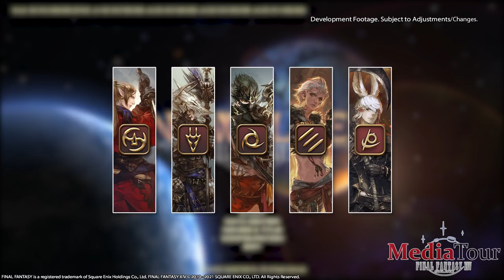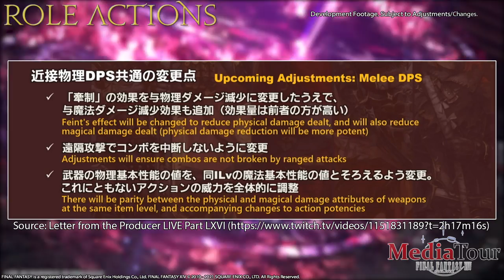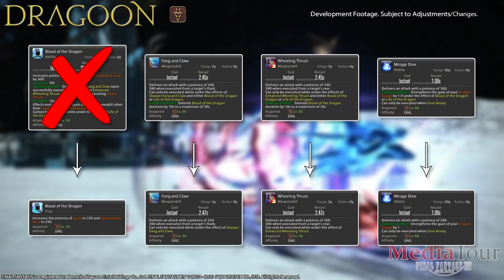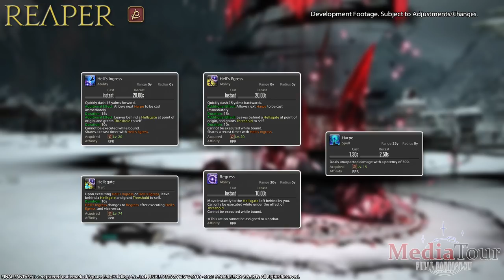Endwalker hands-on preview: Melee jobs (DRG, MNK, NIN, SAM, RPR)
/r/ffxiv's hands-on impressions of Endwalker. This video is based on play of an in-development build of FINAL FANTASY XIV: Endwalker, and content in the final version is subject to change. Thank you to Square Enix for providing us early access to Endwalker.

Subtitles are available in English for the hearing impaired.

Voice & Video Editing: /u/alabomb
Script: /u/Fliegar, /u/OlivinePeridot, /u/Seymour2012, /u/alabomb
Copyedit by: Rob

00:00 - Intro
00:58 - General Changes
01:52 - Samurai
05:53 - Dragoon
10:37 - Ninja
14:50 - Monk
22:15 - Reaper
32:59 - Outro